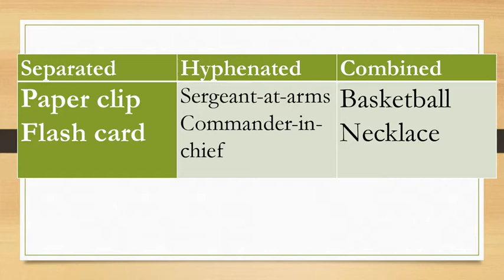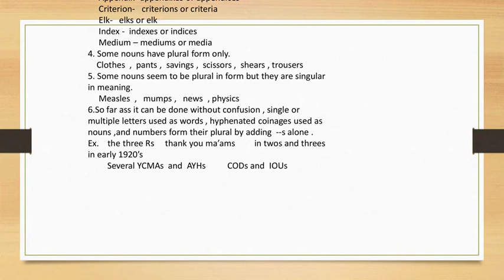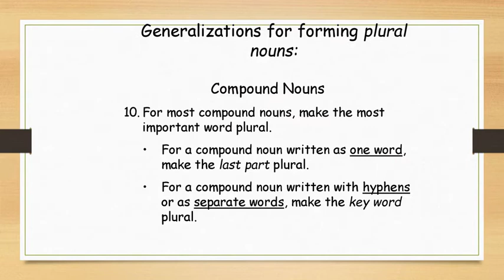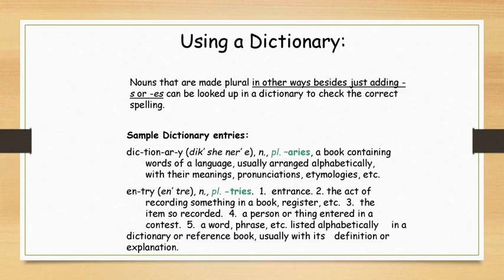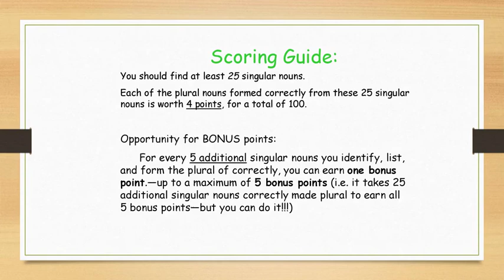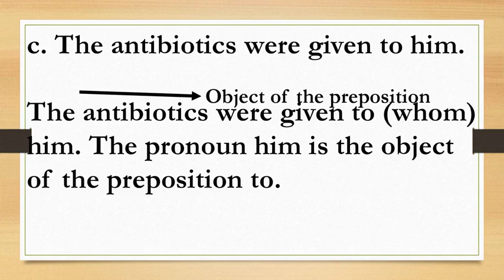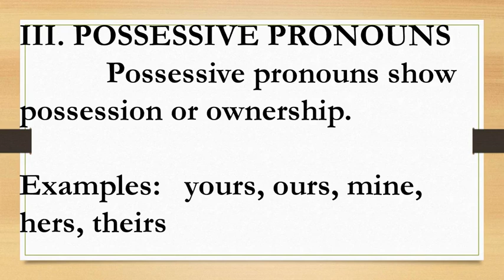Kinds of Noun , Uses of Pronoun English 6